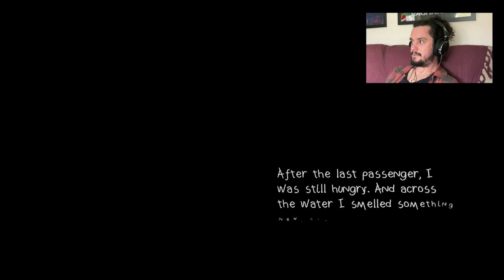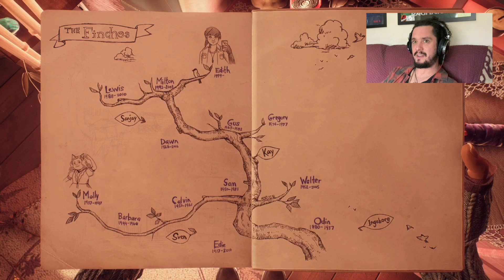Let's Play What Remains Of Edith Finch Part 1 - THE KEY TO OUR PAST?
Let's play What Remains of Edith Finch! Edith has inherited an old key to an old house, and it's high time we went an investigated what secrets this house may hold for us! There is so much to find in this place, that there could be something new lurking round each corner.

For more videos like this (eventually), and a whole heap of other stuff (...eventually), have a look around